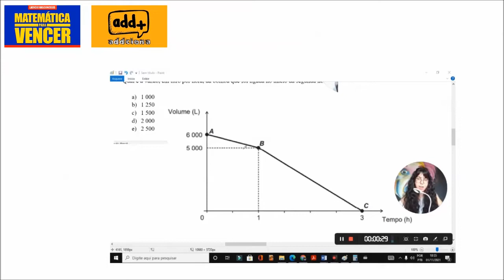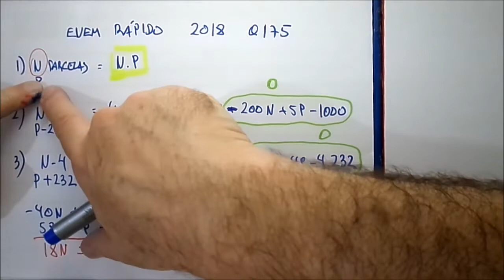Revisão ENEM 2021 Matemática Problema de cálculo de prestações 2018 q175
Revisão ENEM 2021 Matemática